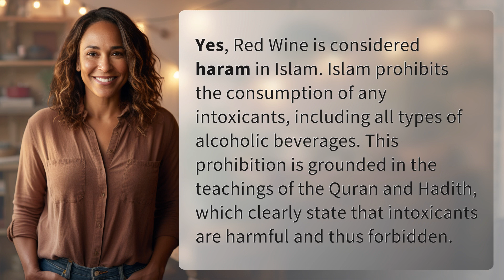Is Red Wine is haram in Islam?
Why Red Wine is haram in Islam 👉 Red Wine and Islam 👉 Learn why Red Wine is considered haram in Islam and the reasoning behind the prohibition of alcohol in the teachings of the Quran and Hadith.

Laura S. Harris (2024, April 15.) Is Red Wine is haram in Islam?
    🌐 AskAbout.video